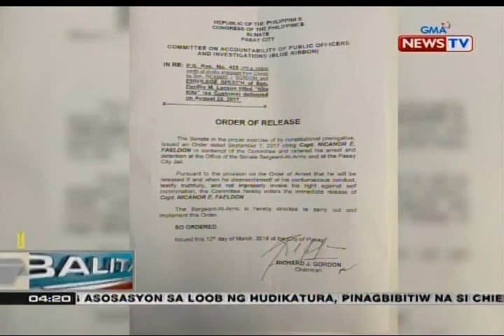BP: Dating Customs Comm. Nicanor Faeldon, pinalaya na ng Senado